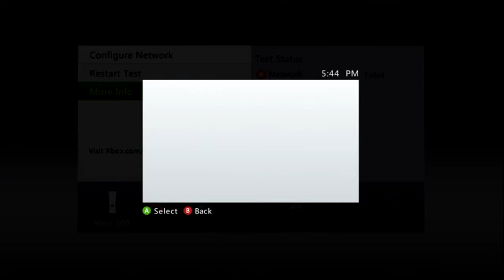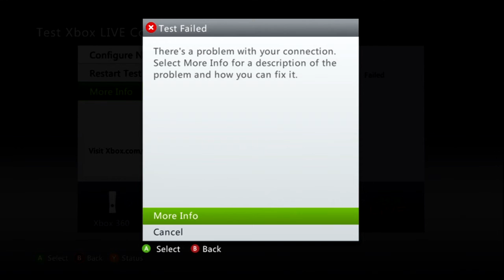new task hostboot part 2